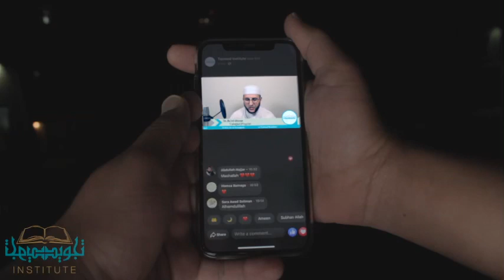Tahajjud with Dr Raed Alrosan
Do you think you will really miss the last 10 days of late night Ibadaat you used to have at Tajweed Institute

No worries !

Bringing you Tahajjud Program with Dr Raed Alrosan.

Every night last 10 days 3:30 am InshaAllah